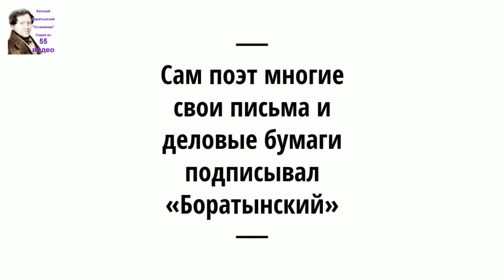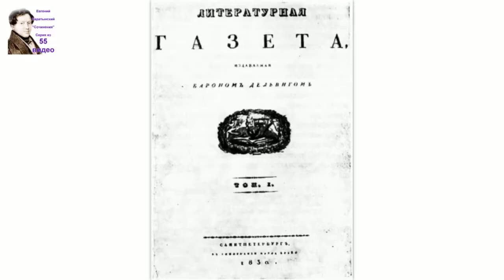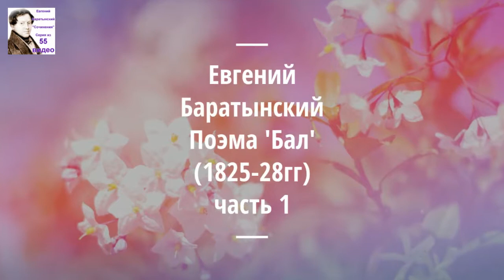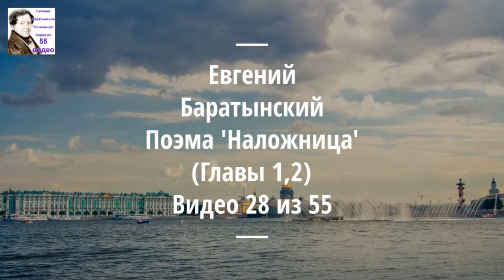Баратынский Евгений Абрамович стихи. Аудиокнига. 22/55